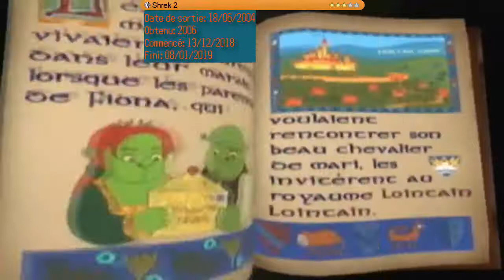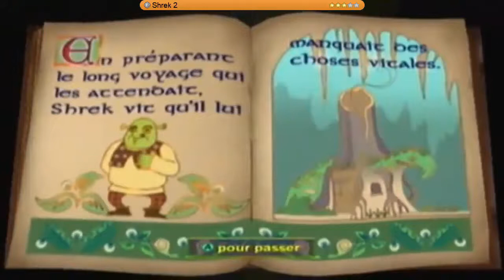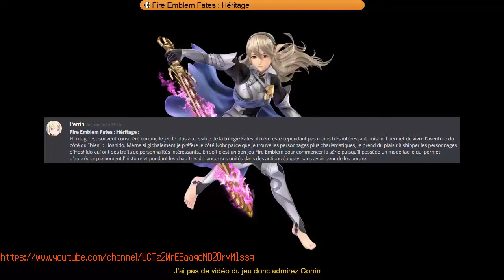Backloggery Mini-reviews - 1er trimestre 2019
0:00 Pokémon Renegade Platinum
4:08 Shrek 2
7:52 Jak and Daxter
12:36 Bob l'Éponge et ses amis : Attaque sur l'île du volcan
17:10 Fire Emblem Fates : Héritage
27:30 Kirby Mouse Attack
31:24 Castlevania